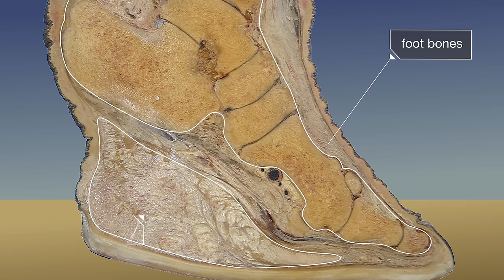How Elephants Listen...With Their Feet | Deep Look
African elephants may have magnificent ears, but on the savanna, they communicate over vast distances by picking up underground signals with their sensitive, fatty feet.

Love Deep Look?

DEEP LOOK is a ultra-HD (4K) short video series created by KQED San Francisco and presented by PBS Digital Studios. See the unseen at the very edge of our visible world. Explore big scientific mysteries by going incredibly small.

Thousands of elephants roam Etosha National Park in Namibia, a nation in southwest Africa, taking turns at the park’s numerous watering holes. The elephants exchange information by emitting low-frequency sounds that travel dozens of miles under the ground on the savannah.

The sound waves come from the animals’ huge vocal chords, and distant elephants “hear” the signals with their highly sensitive feet. The sound waves spread out through the ground and air. By triangulating the two types of signals using both ears and feet, elephants can tune into the direction, distance and content of a message.

Seismic communication is the key to understanding the complex dynamics of elephant communities. There are seismic messages that are sent passively, such as when elephants eavesdrop on each others’ footsteps. More active announcements include alarm cries, mating calls and navigation instructions to the herd.

Seismic communication works with elephants because of the incredible sensitivity of their feet. Like all mammals, including humans, elephants have receptors called Pacinian corpuscles, or PCs, in their skin. PCs are hard-wired to a part of the brain where touch signals are processed, called the somatosensory cortex.

In elephants, PCs are clustered around the edge of the foot. When picking up a far-off signal, elephants sometimes press their feet into the ground, enlarging its surface by as much as 20 percent.

Strictly speaking, when elephants pick up ground vibrations in thei feet, it’s their sense of feeling, not hearing, at work. Typically hearing happens without physical contact, when airborne vibrations hit the eardrum, causing the tiny bones of the inner ear tremble and transmit a message to the brain along the auditory nerve.

But in elephants, some ground vibrations actually reach the hearing centers of the brain through a process called bone conduction.

By modeling how the elephant’s inner ear bones respond to seismic sound waves, scientists are hoping to use a bone-conduction approach develop new and better hearing aids for people. Instead of amplifying sound waves through the ear canal, these devices would transmit sound vibrations into a person’s jawbone or skull.

--- Where did you film this episode?

It was filmed in Etosha National Park in Namibia, at Menasha watering hole, which is closed to the public. We also filmed with the elephants at the Performing Animal Welfare Society (PAWS) sanctuary in San Andreas, Calif.

--- Do all elephants communicate seismically?

Both species of elephants – Asian and African – can pick up vibrations in their feet. There are some differences in anatomy between the two species, which cannot interbreed. Those include attributes related to their hearing, and probably arose as adaptations to their distinct habitats.

Visit Caitlin O’Connell-Rodwell’s non-profit, Utopia Scientific. You could even go with her to Africa

---+ About KQED

Funding for Deep Look is provided in part by PBS Digital Studios. Deep Look is a project of KQED Science, which is supported by the Templeton Religion Trust and the Templeton World Charity Foundation, the S. D. Bechtel, Jr. Foundation, the Dirk and Charlene Kabcenell Foundation, the Vadasz Family Foundation, the Gordon and Betty Moore Foundation, the Fuhs Family Foundation Fund and the members of KQED.